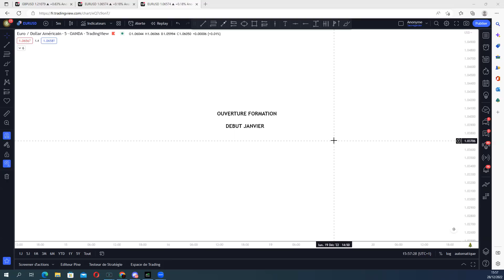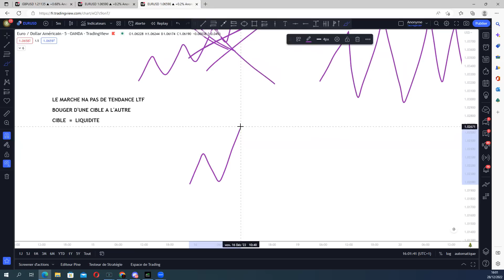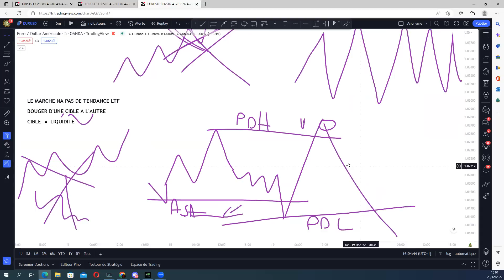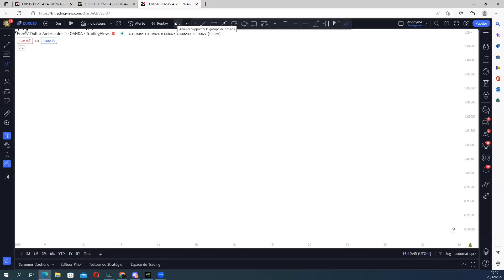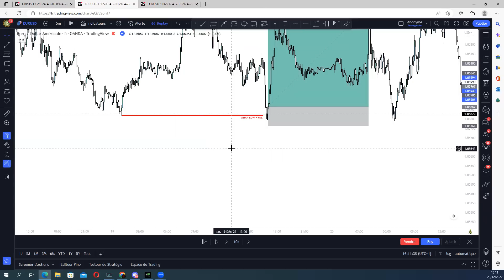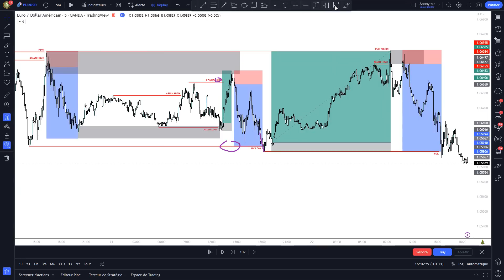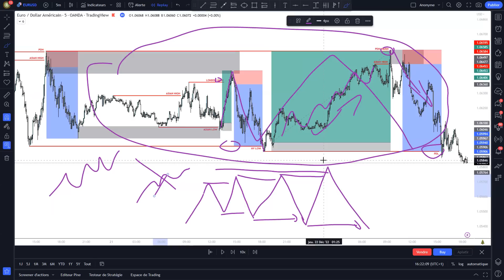La Réel Structure Du Marché | Vol.2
Apprenez à analyser et à encadrer des transactions sur le marché Forex comme je le fais. Mon analyse et mes stratégies sont applicables à de nombreuses classes d'actifs. Je suis spécialisé dans le Forex, mais j'ai constaté que mes clients ont obtenu le même succès avec les actions, les indices, les matières premières, les obligations, etc. J'encadre des clients et j'ai une connaissance approfondie des flux d'ordres institutionnels.

Toute transaction effectuée sur les marchés financiers est à votre propre discrétion. Tout ce que j'enseigne ou fournis doit faire l'objet d'une démonstration et n'être utilisé sur des comptes réels que sous votre propre responsabilité. Chaque transaction, pertes ou gains, sont les vôtres. Si vous avez des questions ou si vous voulez apprendre à analyser les marchés et à encadrer les transactions comme je le fais, veuillez me contacter par le biais de mes différents réseaux.

Respect.
Bon visionnage.